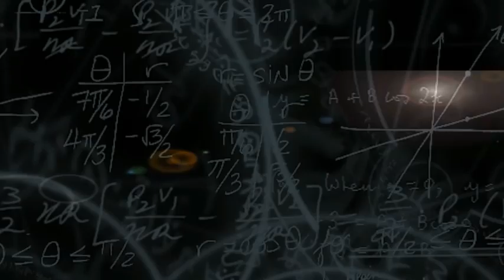Mike Zullo Responds to Obama's FAKE Kenyan Documents and Deep State Connections!